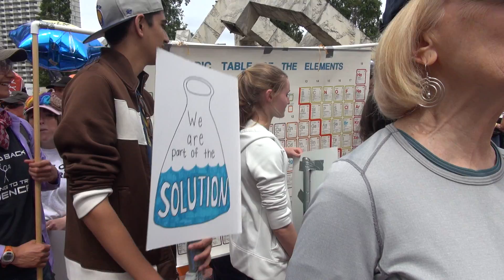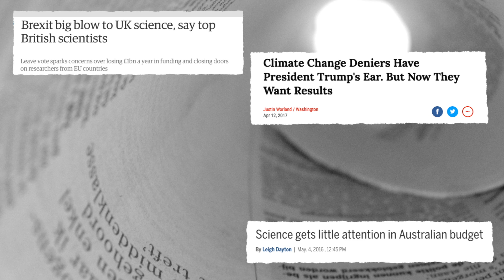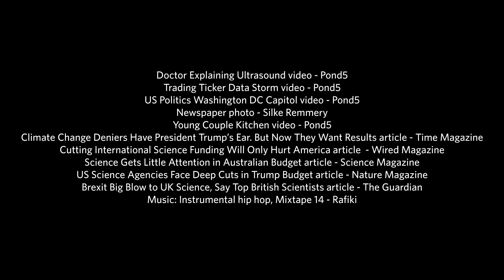Why I'm Marching for Science | California Academy of Sciences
Academy scientists join the 2017 March for Science.